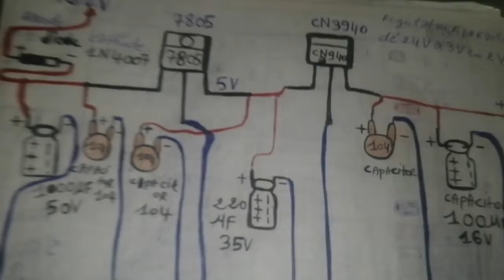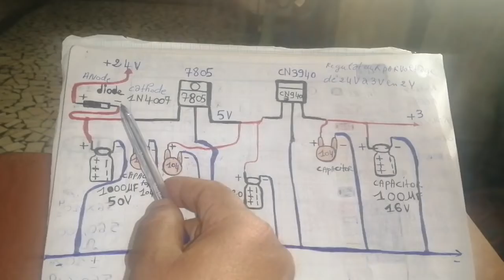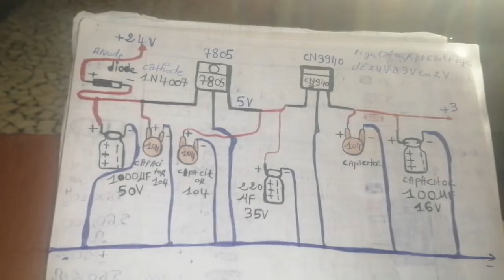le régulateur de voltage 24v 3v2v